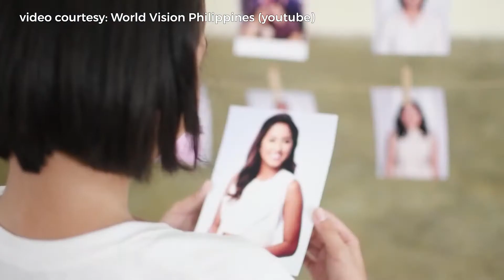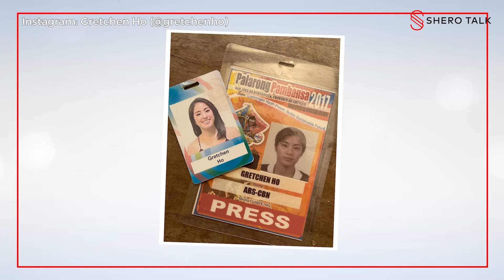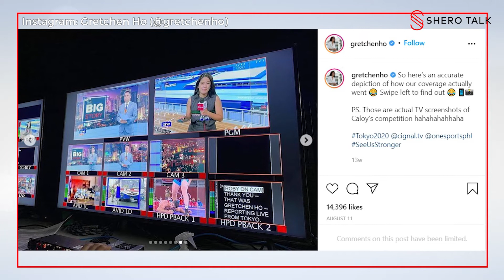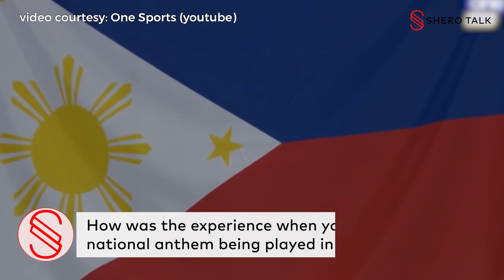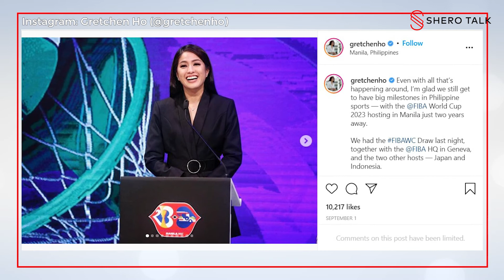What was it like for Gretchen Ho to be at the Tokyo 2020 Olympics? | Shero Talk with Pauline Lopez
Episode 3 (Part 1) with Gretchen Ho: Transitioning from being an Athlete, Hardwork, and serving with a Purpose (Part 1)

One who's never been afraid of change, Gretchen Ho finally sits down with us to share her Shero story and how transitioning from being an athlete, to serving the public with purpose has been one to change her life after all. In this episode, she also details her journey to the Tokyo 2020 Olympics and witnessing the first Filipina, Hidilyn Diaz, and first ever Filipino to win an Olympic Gold.